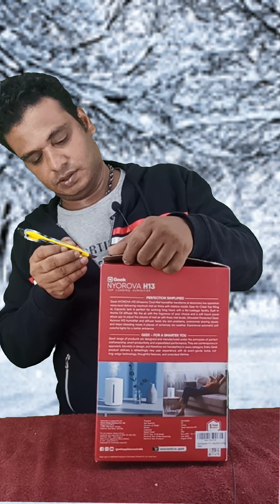Geek Room Humidifier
Welcome, we are one of the OG Channel Started in Year 2009, Our Videos Gemstones, Rings, Pendants, Unboxing, Gadgets etc

Rings Order taken in Silver & Gold.

ZodiacSigns and Their Gemstones
Aries (Mesham/Mesh)
Coral (Moonga), 3 to 18 Carats, Gold or Silver, Right Hand Ring finger

Ruby (Manikya), 2 Carats, Gold, Right Hand Ring finger

Yellow Sapphire (Pukhraj), 2 Carats, Gold, Right Hand Index finger

Make Coral & Ruby in one ring.

Taurus (Rishabam/Vrishabh)
Diamond (Heera), 1 Carat, Gold or Silver, Right Hand Middle finger

Emerald (Panna), 2 Carats, Gold, Right Hand Little finger

Blue Sapphire (Neelam), 2 Carats, Gold, Right Hand Middle finger

Make Diamond & Blue Shappire in one ring.

Diamond (Heera), 1 Carats, Gold or Silver, Right Hand Middle finger

Cancer (Kadagam/Karka)
Pearl (Moti), 2 Carats, Silver, Right Hand Ring finger

Make Pearl & Coral in one ring.

Make Ruby & Coral in one ring.

Make Blue Sapphire & Diamond in one ring.

Make Coral & Pearl in one ring.

Western Birthstones
April (Diamond)
May (Emerald)